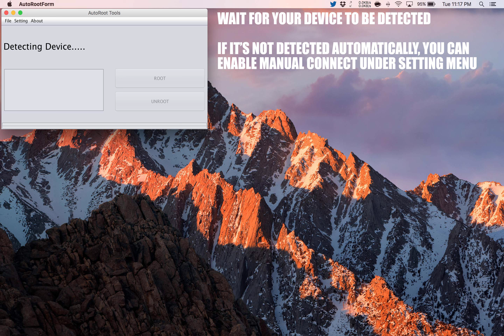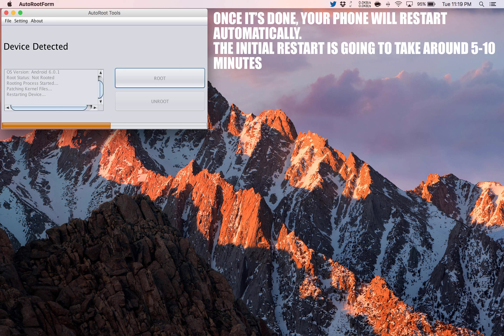How to Root Huawei MediaPad M3 8.4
A simple and safe tutorial on How to Root Huawei MediaPad M3 8.4.